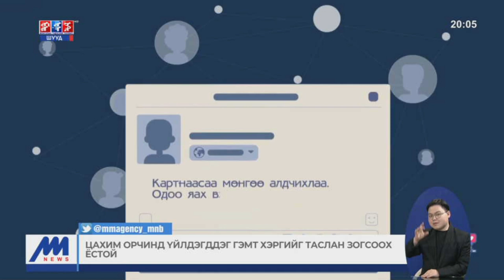Өргөн цар хүрээнд хэлэлцүүлэг зохион байгуулж, цахим орчин дахь эрх зүйн орчныг бүрдүүлэх болно